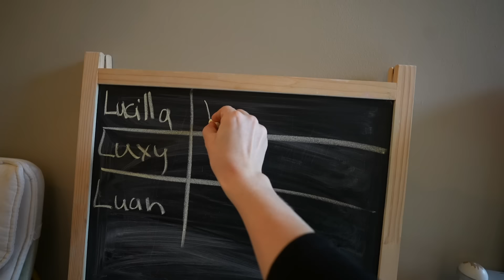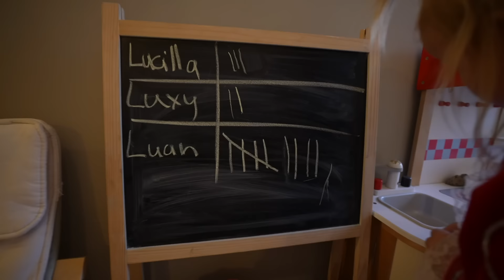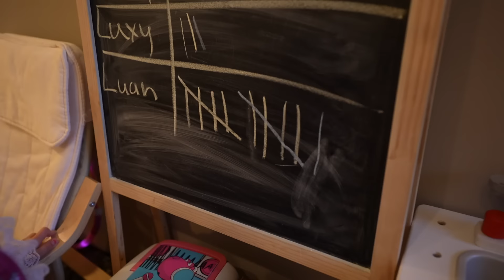SLiNGERENDE PiETEN MET PAKJES DOOR DE KAMER 🎁 ( pieten spelletjes) | Bellinga Vlog #2640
Wij zijn Daniel 42 Fara 34 Luan 10 Lucilla 7, Luxy 3 ,Lucius 1 Woezel  Pip

FAN MAIL STUREN?

Video bevat geen betaalde samenwerking. Voor informatie over richtlijnen,